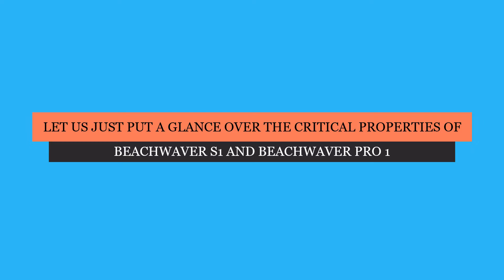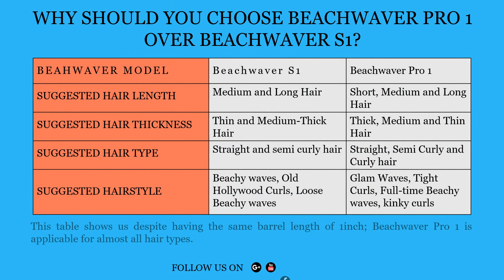Beachwaver Pro Vs S1 Reviews – Comparison Guide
Some advanced features that the Beachwaver S1 lacks have made it replaceable to Beachwaver Pro 1 as it certified the missing features along with some advanced ones so Beachwaver Pro 1 is applicable for almost all hair types.